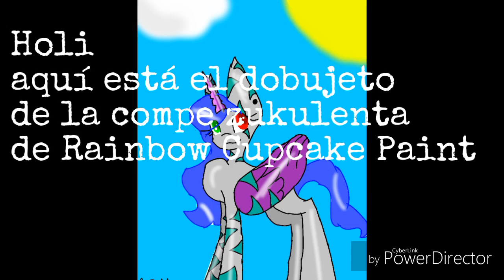La compe zukulenta de Rainbow Cupcake Paint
Gsbhn fhnmn